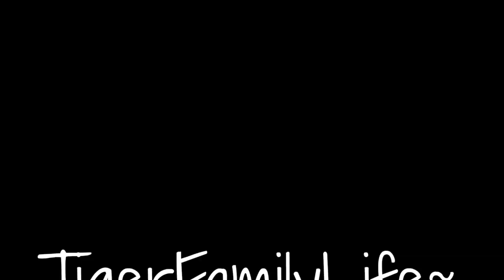MOM AND DAUGHTER BIRTHDAY PUSH UPS AND BERPEES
Get in touch the old school way:
Tiger Family